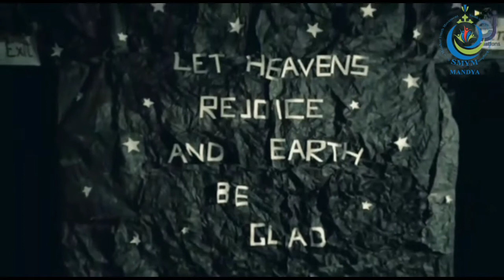YouStar V.20- Day 6